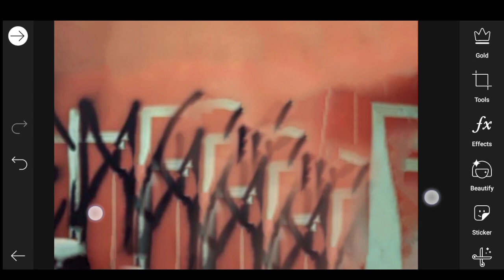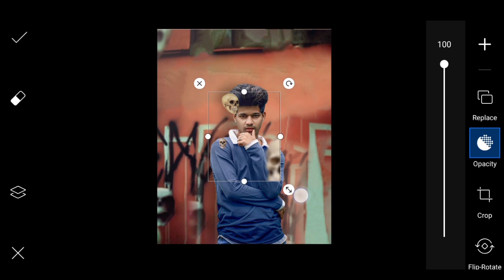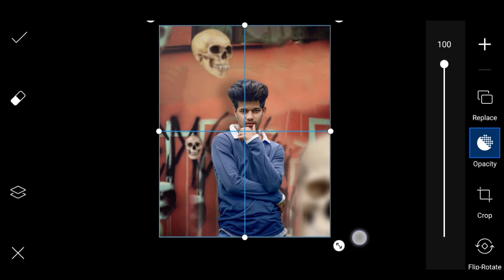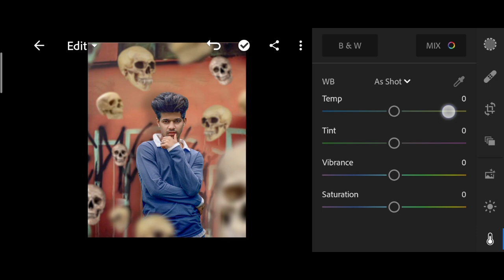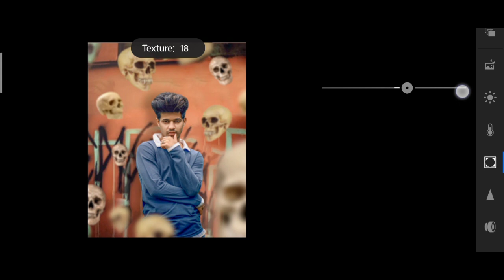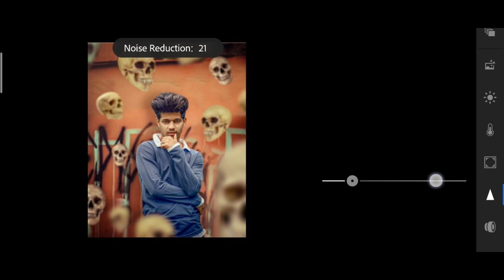Skull 💀 Photo Editing Tautorial PicsArt || Picsart Face Your Fear Photo Editing Tautorial